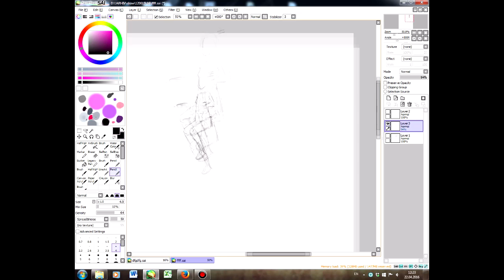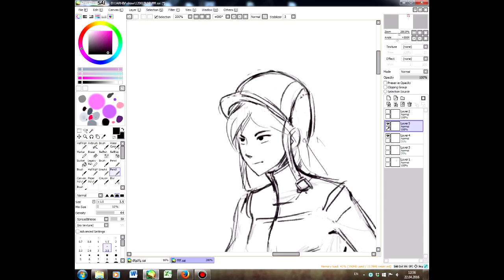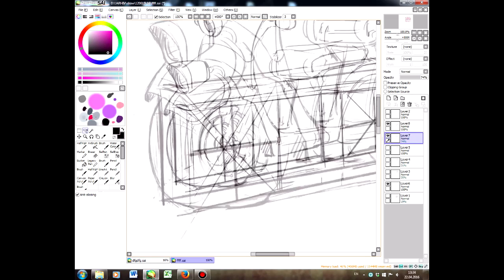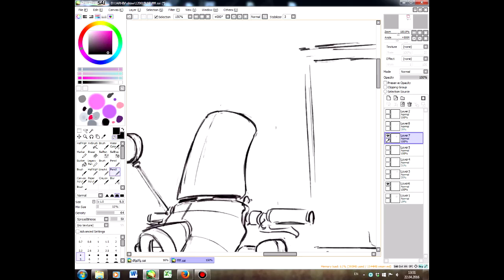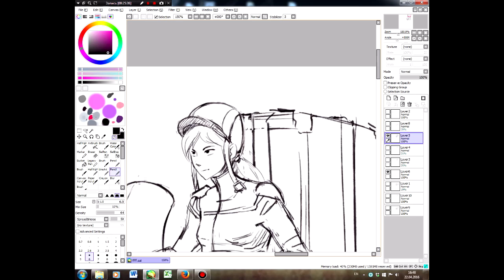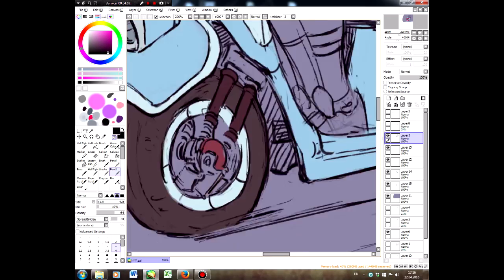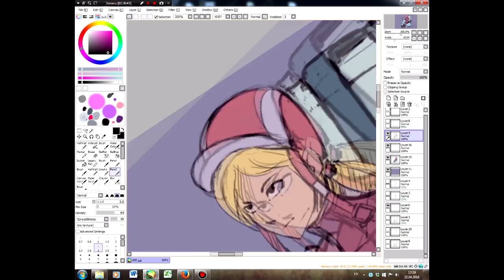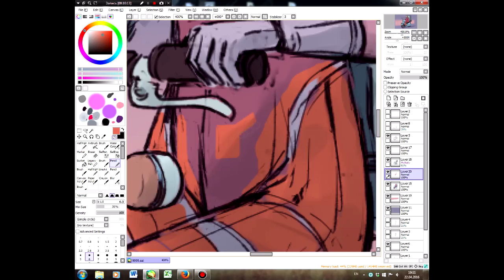Scooter concept (speedpaint)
PHOTOSYNTHESIS
 ERRACTIC PATTERNS
 Somewhere in Russia